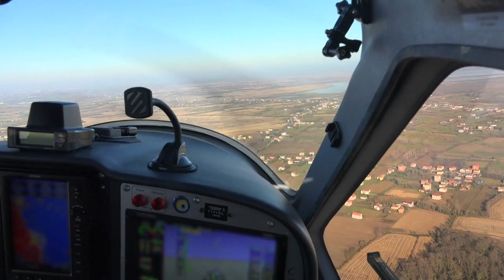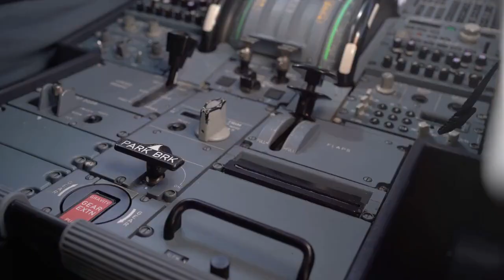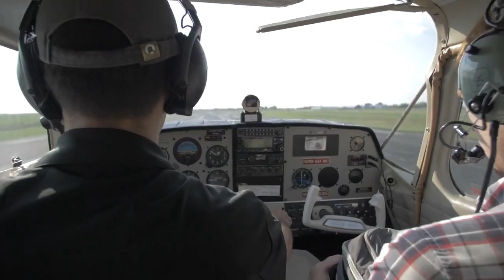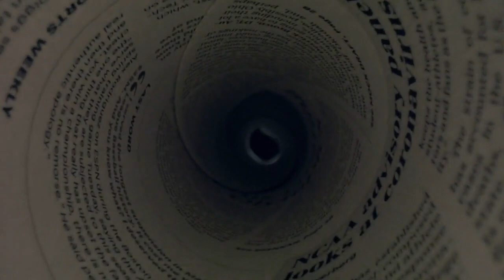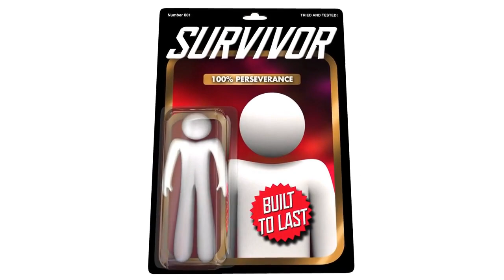Survival Against All Odds: The Harrowing Story of the Uruguayan Air Force Flight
The survivors of the plane crash were stranded in the Andes mountains for 72 days, enduring freezing temperatures, avalanches, and starvation.

To stay alive, the survivors were forced to resort to cannibalism and eat the flesh of their dead companions.

The search and rescue efforts for the missing plane were called off after only 8 days, leaving the survivors with no hope of being found.

The survivors had no access to any communication or navigation equipment, making it nearly impossible for them to signal for help or find their way out of the mountains.

The story of their survival and the cannibalism that occurred shocked the world and raised difficult ethical questions about what people are willing to do to stay alive.